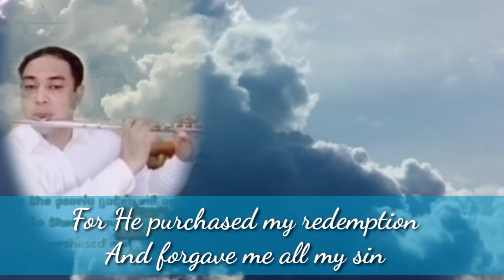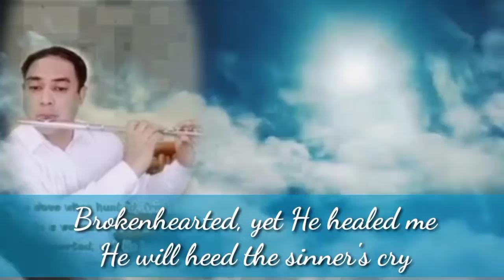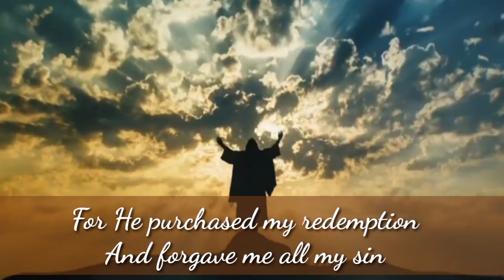HE THE PEARLY GATES WILL OPEN